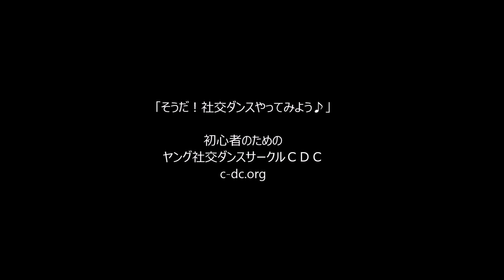社交ダンス クイックステップ F1 テレマークテレスピンからハイホバースウェー ステップ動画 競技ダンス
【クイックステップ F1】(社交ダンス･競技ダンス)
･予備歩(S)
･クイック オープン リバース (SSQQ)
･スリップ ピボット (S)
･オープン テレマーク (SQQ)
･テレスピン (SQQ)
･ハイホバー スウェー (SS)
･スウェイチェンジ (SS)
･プロムナード ポジション (SS)
･オープン ナチュラル ターン (SQQ)
･オープン ランニング フィニッシュ (SQQ)
･ナチュラル ターン (SQQ)

◆その他のクイックステップのステップ動画一覧集はこちら：

※社交ダンスを初心者からはじめるのなら、10ダンスをすべてしっかりと学習できるヤング社交ダンスサークルＣＤＣが、一番お勧めです。
半年で、とりあえず全ての種目１０ダンスが確実に一番早く踊れるようになり、パーティーでも競技会でも両方が楽しめる社交ダンスを学び、どんな場所でも楽しめる／ついていける社交ダンスが身に付きます。結果一番長く続けられます。
一度だけでもＯＫですので、いつでも、チャレンジにいらしてくださいね。『 ただし３５歳以下ですm(__)m 』